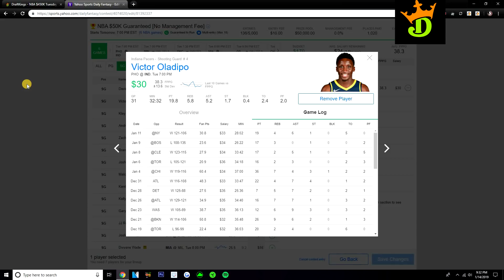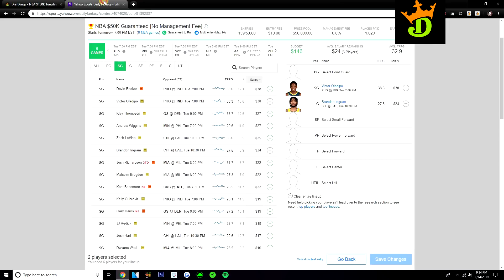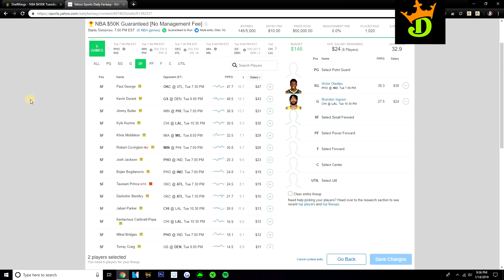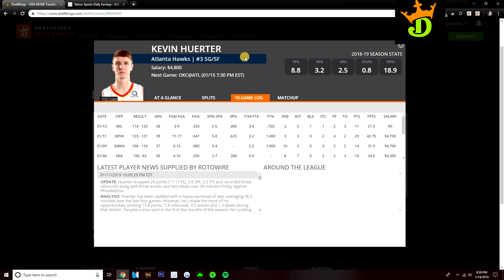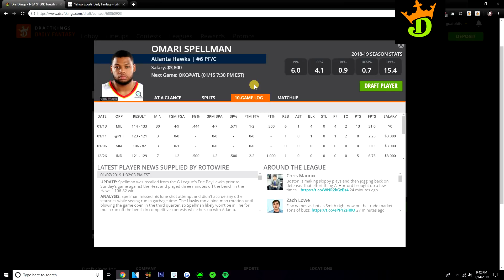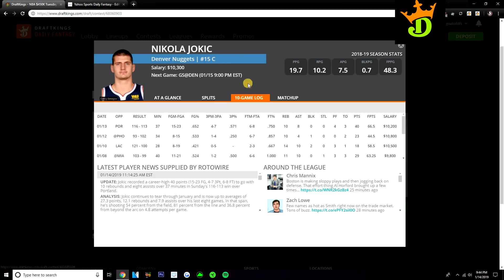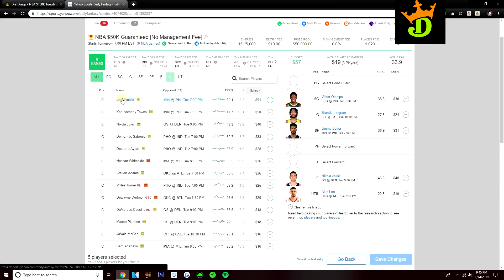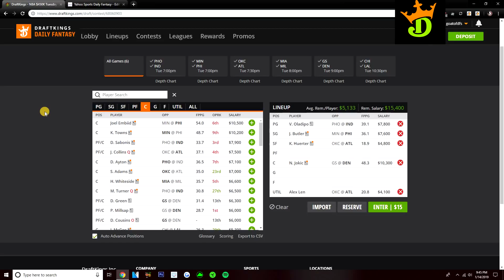1/15/19 NBA DraftKings & Yahoo Picks